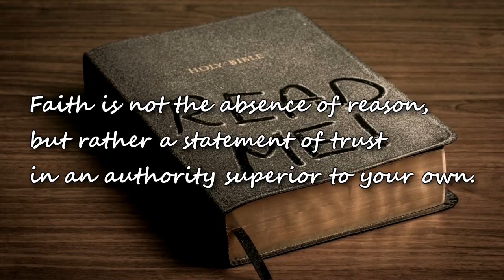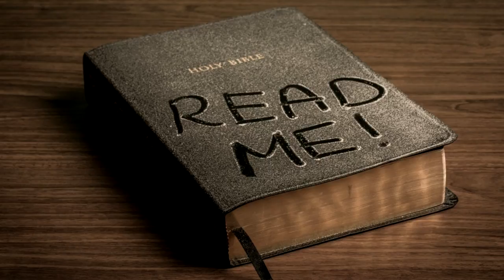Is Faith the Absence of Reason?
On this week's Vlog from Micah, he doesn't actually get on camera. Sorry folks. Rather, he's got a bit of thoughts to ramble off on the idea of Faith being the absence of Reason.